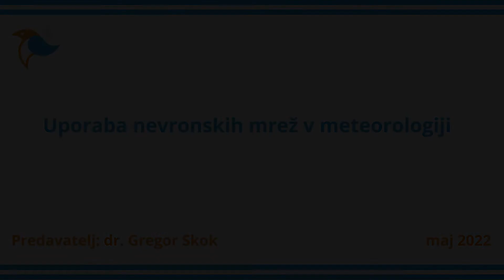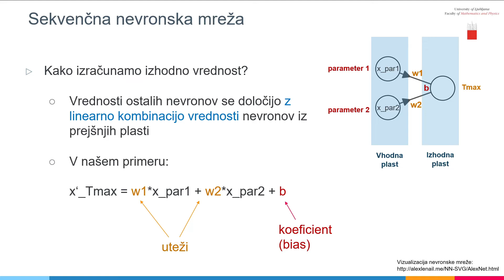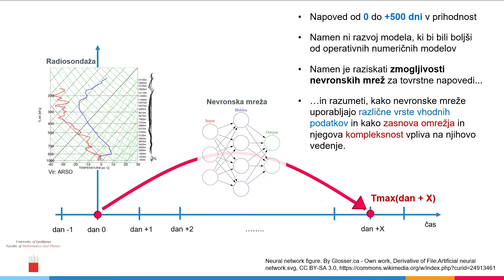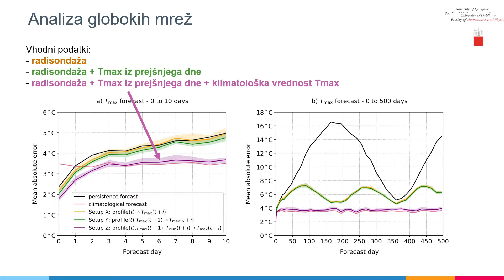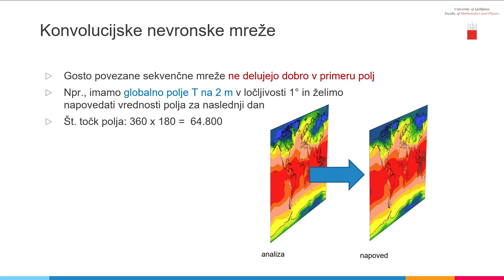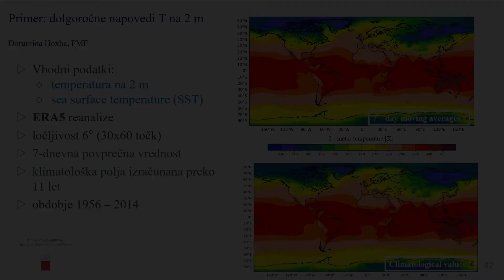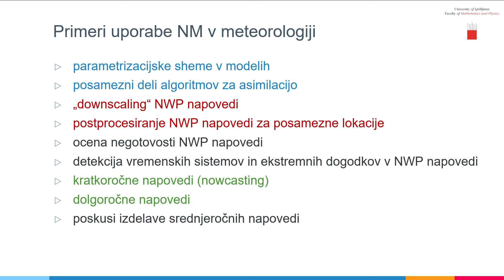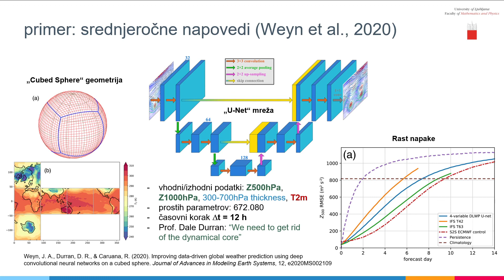Uporaba nevronskih mrež v meteorologiji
GREGOR SKOK: Nevronske mreže (NM) so ena od bolj naprednih metod strojnega učenja. Čeprav začetki razvoja NM  segajo v 40. leta prejšnjega stoletja, je bila do sedaj njihova uporaba na področju meteorologije  precej omejena. Razlog je bil v tem, da NM pogosto niso bile uspešnejše od drugih bolj enostavnih pristopov, da računalniška moč, ki je bila na voljo, ni zadostovala za reševanje obsežnejših problemov, ter da ni bilo na voljo dovolj velikih količin podatkov, ki so nujni predpogoj za uspešno treniranje in uporabo takšnih mrež.
V zadnjih letih se je s prihodom zmogljivejših grafičnih kartic, ki vsebujejo po več tisoč računskih jeder, z razvojem novih arhitektur nevronskih mrež (npr. konvolucijske nevronske mreže), ki so bolj ustrezne za primere, kjer so vhodni ali izhodni podatki na voljo v obliki prostorskih polj, ter z objavo obsežnih podatkovnih baz (npr. reanalize), situacija precej spremenila. Posledično v zadnjem času prihaja do povečanja uporabe NM v meteorologiji. V okviru predavanja bom predstavil nekatere najpomembnejše vrste NM, ki se najpogosteje uporabljajo v meteorologiji. Predstavil bom tudi nekatere zanimive primere uporabe NM iz meteorološke literature ter nekaj primerov, s katerimi se ukvarjamo na katedri za meteorologijo.